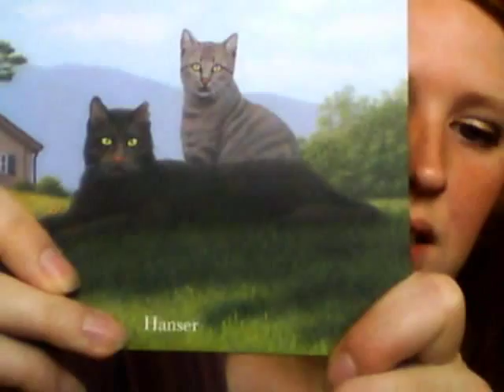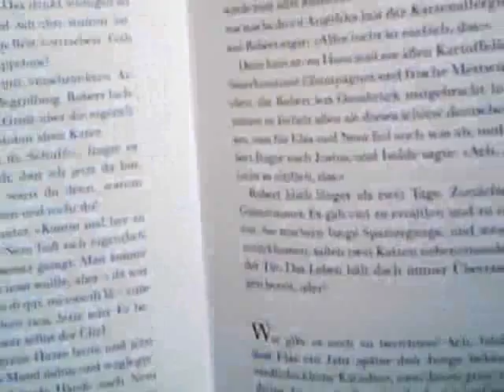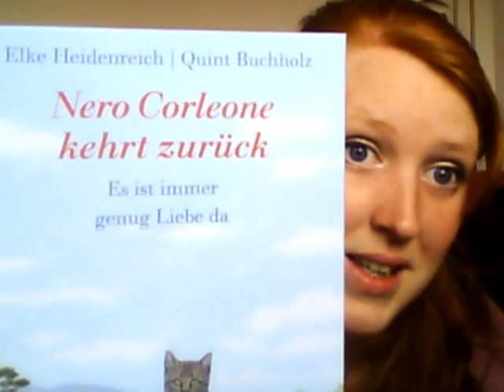[Buchreview] Nero Corleone - Es ist immer genug Liebe da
Es war soooo klar... Das Buch wird nicht lange ungelesen bleiben :-)

1. Teil